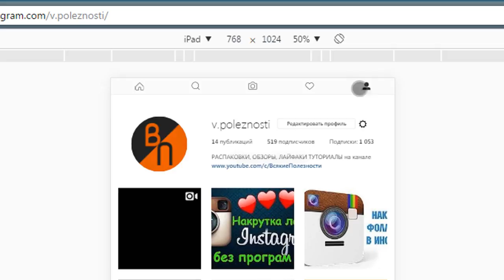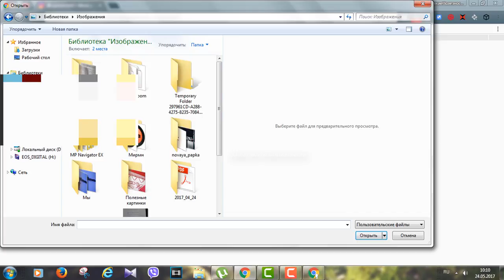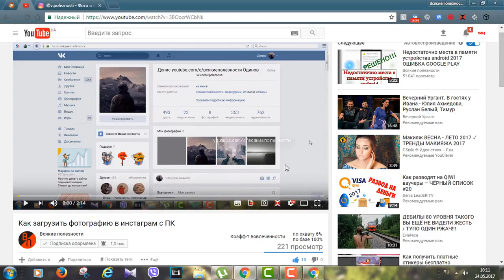Как загрузить фото в Инстаграм с компьютера?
Помощь проекту webmoney:
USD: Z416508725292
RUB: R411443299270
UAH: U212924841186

instagramинстаграминстафотозагрузкакак загружать фото в инстаграмкак загрузить фото в инстаграмкак загрузить фото в инстаграм с компьютеравосстановление данныхсекреты инстаграмасекреты инстаграмфишки инстаграмараскрутка аккаунта инстаграминстаграм секретыраскрутка в instagramсекретыфишки2017